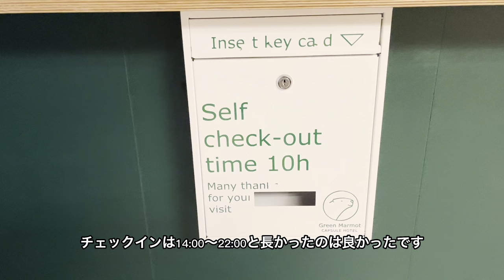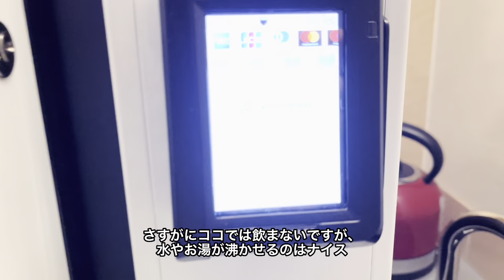スイスのカプセルホテルってどんな感じ？Green Marmot Capsule Hotel宿泊記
Green Marmot Capsule Hotel